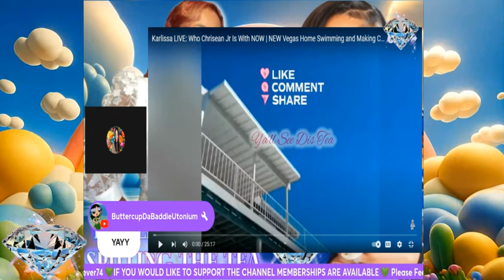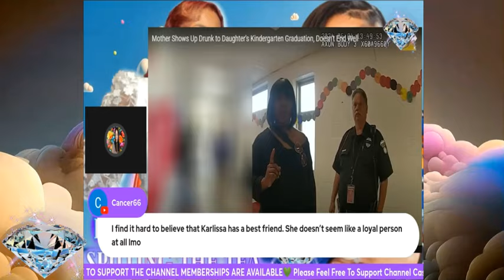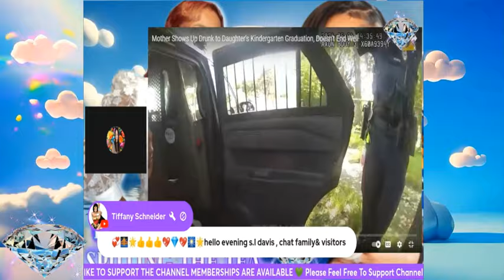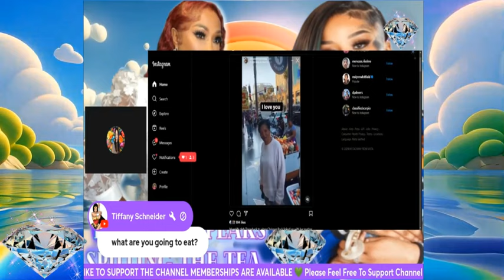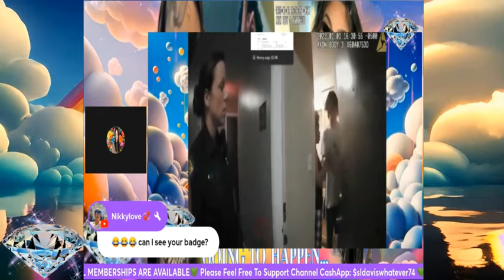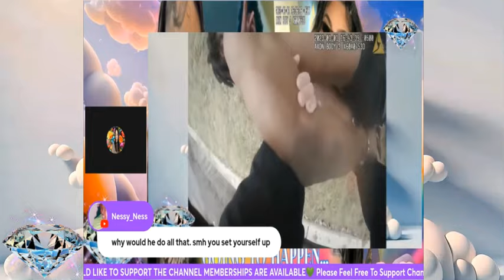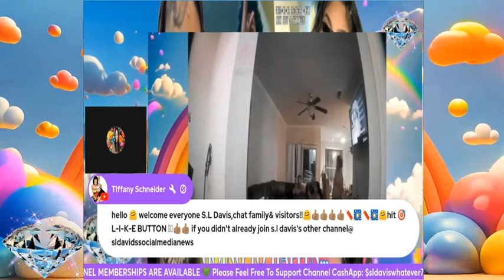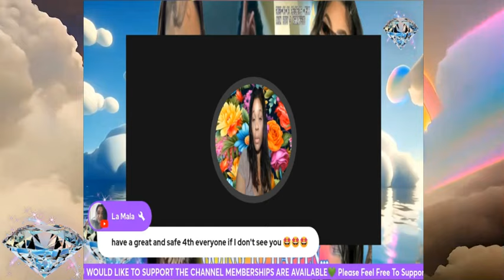Karlissa Telling Her Fans Where Chrisean Rock Son JR. Is At More Dumb People GOING TO JAIL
Karlissa Telling Her Fans Where Chrisean Rock Son JR. Is At More Dumb People GOING TO JAIL#chriseanrock#blueface#jaidynalexis

In this video we talk about blueface chrisean rock  jaidyn alexis  blueface interview  chriseanrock  chrisean rock and blueface  blueface chrisean rock  chrisean rock goes off on blueface  chrisean rock blueface  chrisean rock drama... wack100 reacts to chrisean rock moving back in blueface house! Wack 100 talks about chrisean rock getting back with blueface. blueface and chrisean rock update. wack 100 tells chrisean rock that she is a distraction to blueface (crazy in love). breaking new‼️blueface brother “knocks” out wack 100 chrisean rock laughs”😳.  Let's tune in to see the text messages from chrisean about blueface and to see the faceoff between wack 100 and chrisean rock... wack 100 vs chrisean rock on clubhouse │chrisean tried to rob blueface?

Wack100 reacts to chrisean rock moving back in blueface house! Wack 100 vs chrisean rock on clubhouse │chrisean tried to rob blueface? Let's tune in to see the text messages from chrisean about blueface and to see the faceoff between wack 100 and chrisean rock...
Breaking new‼️blueface brother “knocks” out wack 100 chrisean rock laughs”😳.

I Told You This Was Going To Happen With Chrisean Rock & 2 Crazy Dudes Get Locked Up